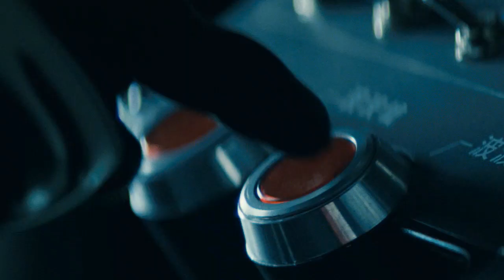Green Hornet: Seth Rogen & Michel Gondry | Interview & Clips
Wochen vor Kinostart stellten sich die beiden Macher von The Green Hornet dem moviepilot-Team zu einem exklusiven Interview. Warum The Green Hornet nicht nur grün wird, sondern auch der Wahnsinn schlechthin, erklären euch die beiden in "exzellentem" Inklisch.